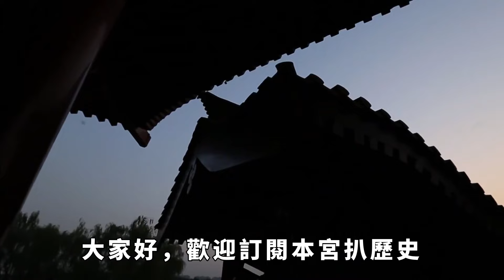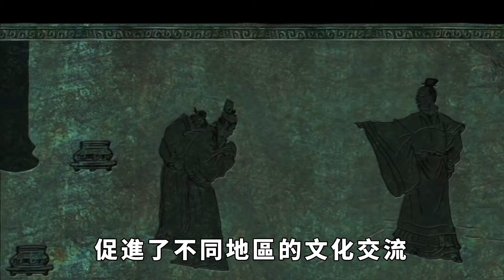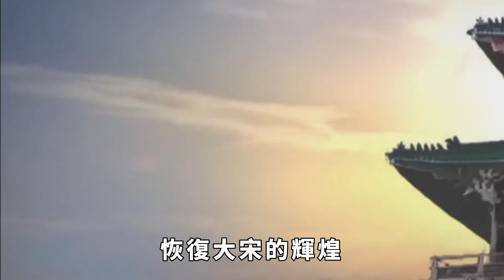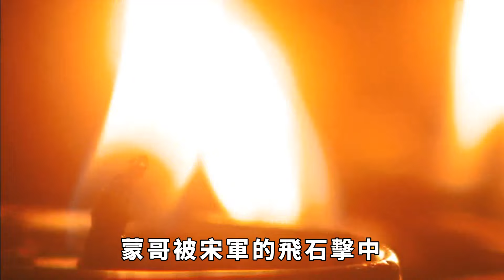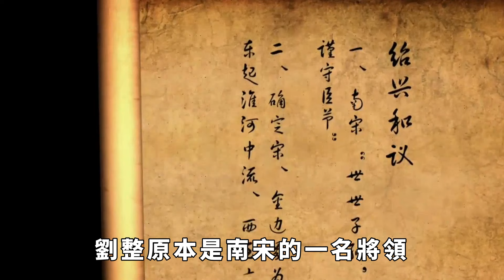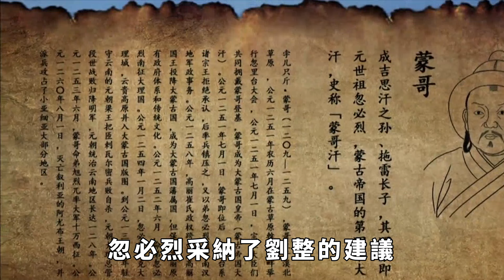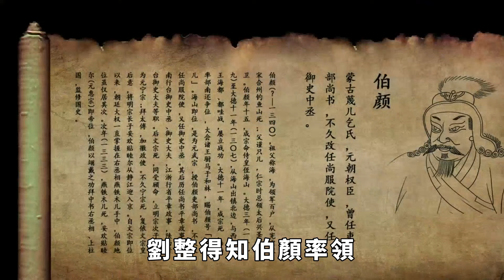元朝難以攻下南宋，此人向忽必烈獻出八字妙計，致使南宋徹底滅亡！【本宮扒歷史】古代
元朝與南宋的恩怨情仇，是中國歷史上一段永恒的話題，而其中有一人的妙計，被認為是導致南宋徹底滅亡的關鍵。歷史的殘酷使然，元朝難以攻下南宋，直到這位人物向忽必烈獻出了一紙妙計。究竟是何等八字妙計，竟能讓南宋徹底覆滅？這位人物又是何方神聖？又有什麽樣的背景，才能造就出這樣的關鍵人物呢？當中究竟隱藏著怎樣的故事與興衰？古代